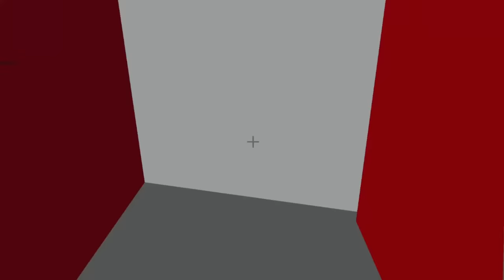Using //PASTE in LOOKIES Build Challenge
Gracie, Jamesy, and Louie are playing Minecraft.